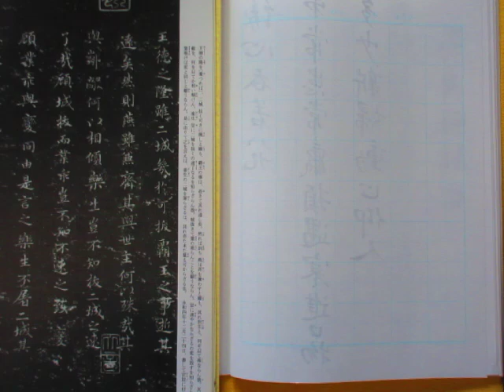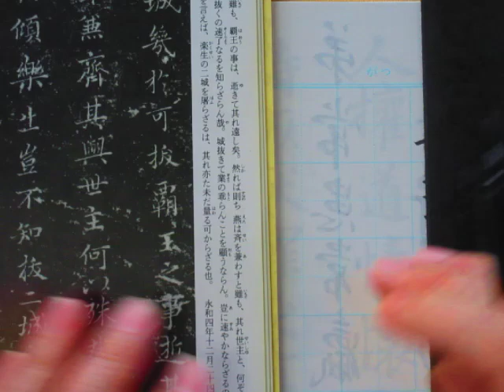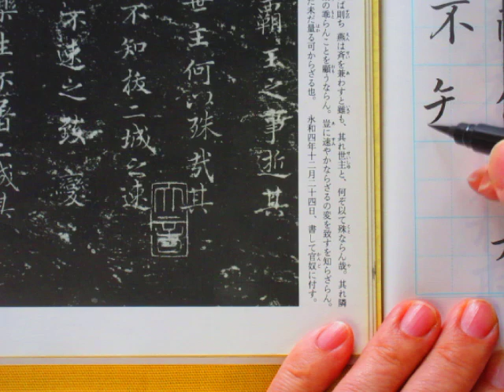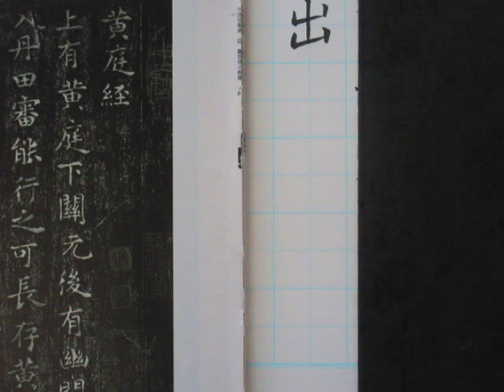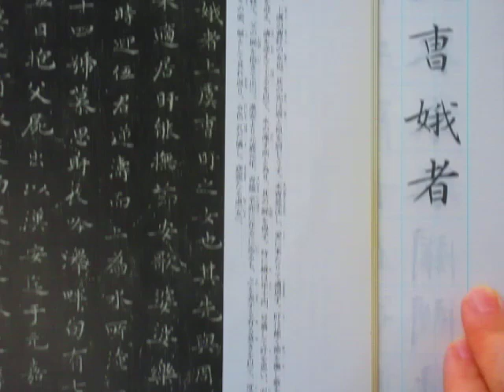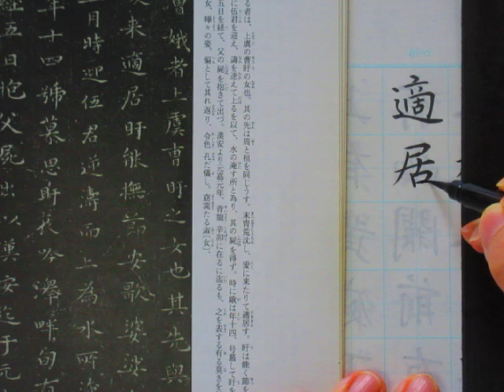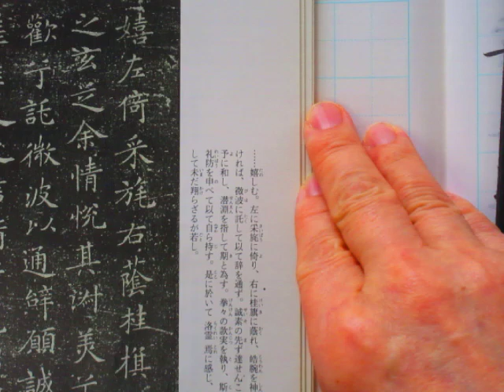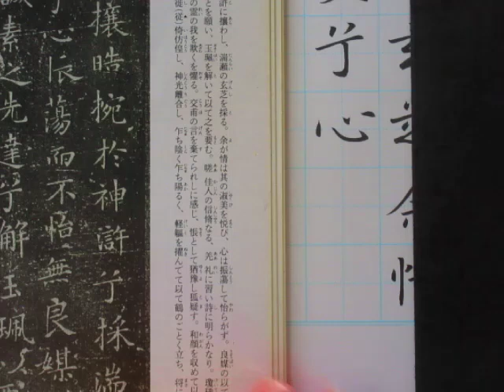王義之・王献之 楷書作品を書く（東晋の時代 4世紀ごろ）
王義之「楽器論」「黄庭経」「孝女曹娥碑」
王献之「洛神賦十三行」
楷書でもそれぞれ書風が異なり、王義之、王献之の工夫が見てとれます

二玄社：魏晋唐小楷集より
筆記具：ぺんてる筆ペン・細字
ノート：トップバリュ　Ｂ５サイズ8マス